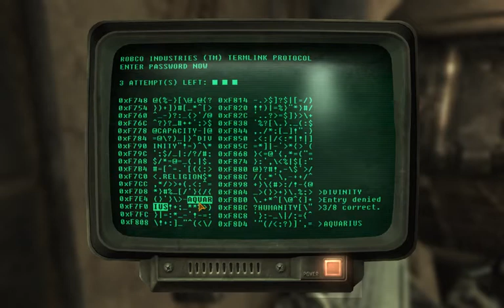I Play Therefore I Learn in Mojave Wasteland (78). Into the Fiends' lair.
What we're playing: Fallout New Vegas, Ultimate Edition.

What I'm rambling about:
- stumbling upon quests and locations